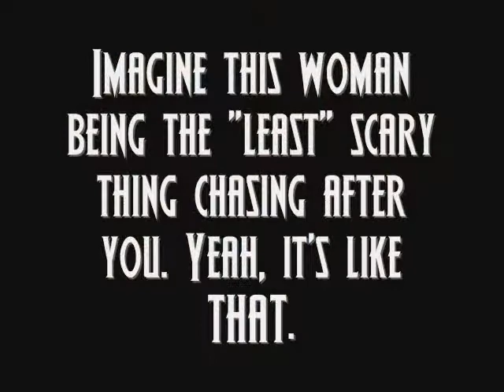Week #57 JASaare Reviews Dead Mate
Review of Dead Mate. Written and Directed by Straw Weisman.  Starring Elizabeth Mannino, David Gregory, Lawrence Bockius, Adam Wahl, Judith Mayes, and Kelvin Keraga.

Synopsis:

When Nora married a mortician she had no idea of the horrors that awaited her.  In the back room of the funeral parlor that she now calls home -- bizarre, erotic experiments are taking place.

Her husband's not let letting anyone rest in peace. The bodies he buries don't stay that way for long because he's got a thing for "stiff" women...and now Nora's running for her life!

**Correction, this film was released in 1990 and it IS on DVD.  I wouldn't suggest paying $50 for it, but you can get it used (it's called Monstrosity/Graverobbers) One reviewer compared Dead Mate to the Evil Dead series -- that person should be shot imho**